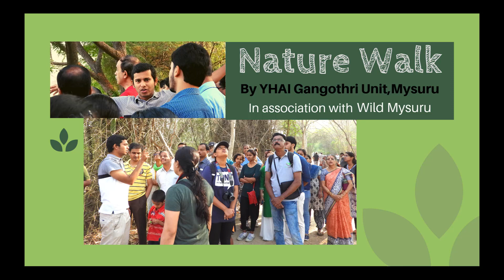Nature Walk by YHAI Gangothri Unit,Mysuru | Wild Mysuru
Nature Walk by YHAI Gangothri Unit,Mysuru...In association with Wild Mysuru

“Trekking”- go on an arduous journey, typically on foot; is not just that to trekkers. It is hobby to some, passion for few and an emotion to rest. Begin the trek and reach the destination safely is considered to be a successful trek to the trekkers. The thrill, adventure and delight that they experience throughout the journey is unexplainable. During the travel, the trekkers usually do not observe the vista of beautiful nature, biodiversity that dwells around and fail to recognize the importance of the place.

To make the trekkers aware of the presence of rich biodiversity around and the importance a “Nature Walk” program was organized by YHAI Gangothri Unit, Mysuru in association with Wild Mysuru. Around 40 participants of different age groups participated in the event held at Kukkarahalli Lake. Mr. Kiran Bagade, naturalist, Aranya outreach, was the resource person. The participants participated with enthusiasm and around 65 species of birds identified. Mr.Kiran explained about the birds, butterflies and importance of lake. 65 photographs of different birds, butterflies, insects and trees were put on display and explained. An interactive session lead to sharing and gaining of knowledge. The program was a success with joint participation of Wild Mysuru team, YHAI members and resource person.